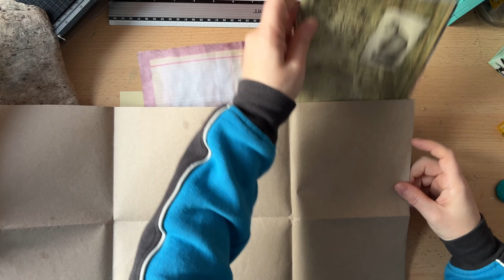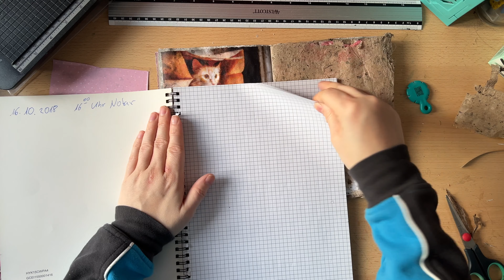Kranschi Rand mit drei verschiedenen Varianten || Katzen Welt || Tutorial Teil 3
heute wird es einen Kranschi Rand mit drei verschiedenen Varianten geben die ich euch zeige.+ Signatur Zusammenstellung bei der zusammen Stellung schau ich was ich noch so rum liegen habe denke Papier hat jeder noch irgendwo versteckt. grins.

►VIDEO INHALT:
00:00 Intro

►ÜBER MICH:
Hey ich bin Janet und Hier möchte ich dir zeigen wie du deine Kreativität weiter erfoschen kannst oder ausbauen kannst. Mit Hilfe von mir wirst du viele anrgungen bekommen oder auch Tipps.

►  Werbung wegen Markennennung und Erkennung alle Produkte selber gekauft